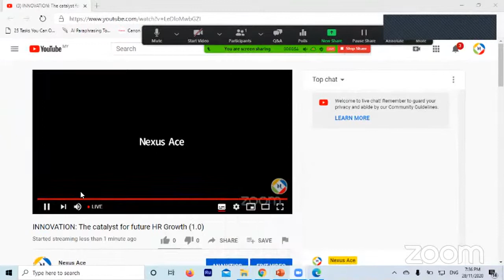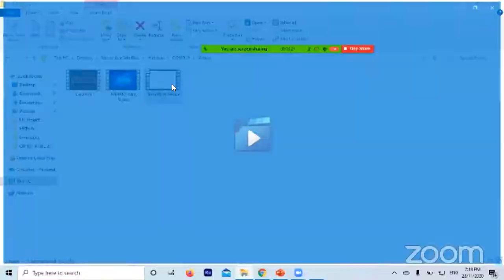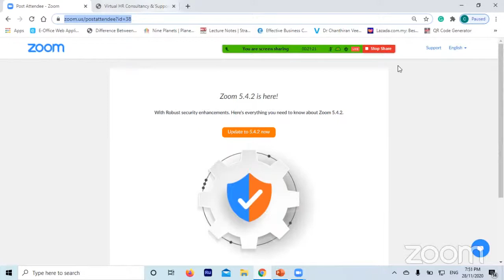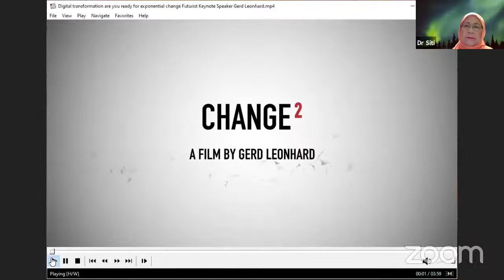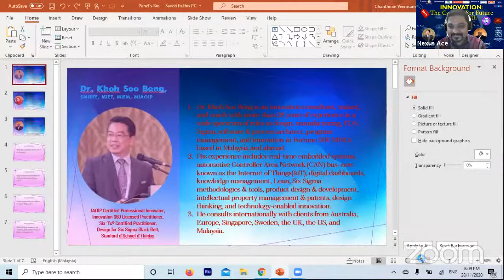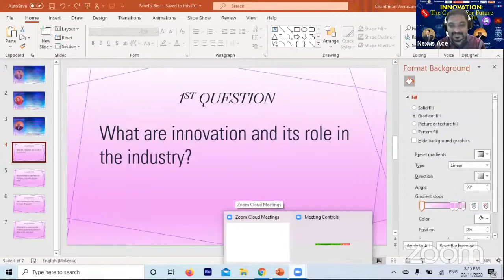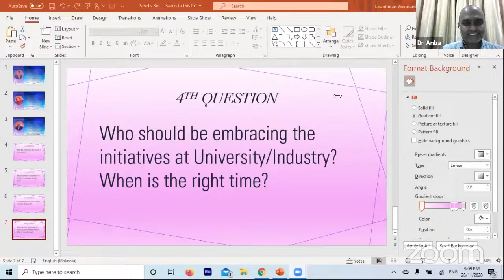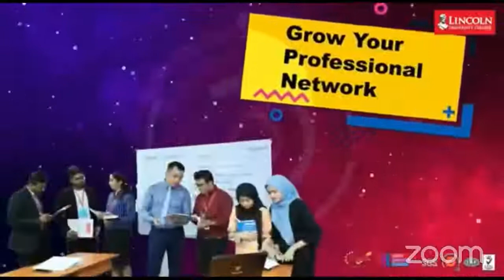INNOVATION: The catalyst for future HR Growth (1.0)